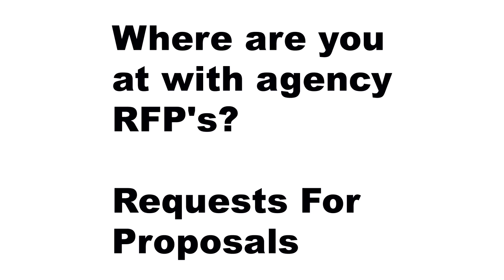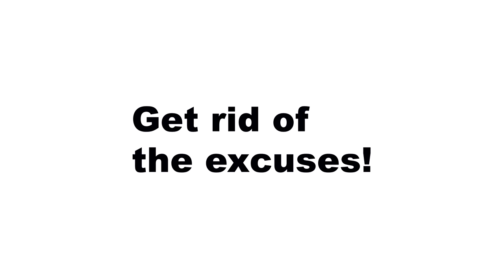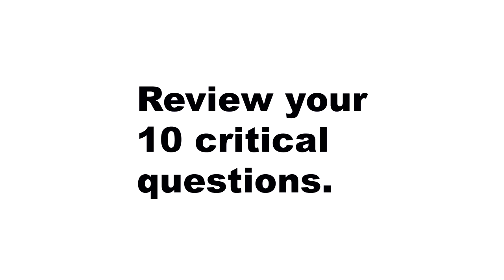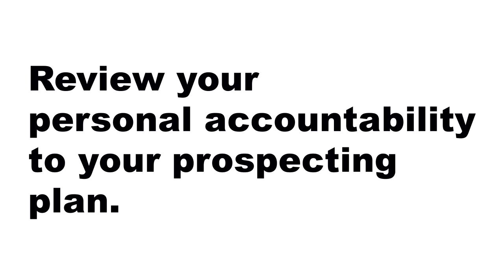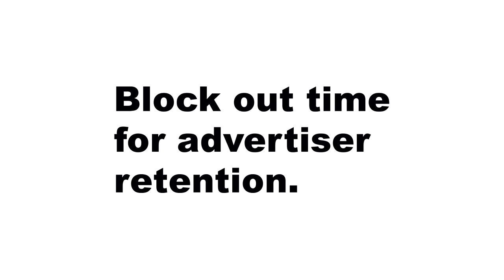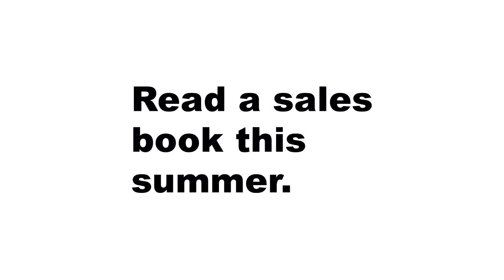10 Ways To Avoid the Summer Ad Sales Slump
In this free webinar Ryan Dohrn, Ceo of 360 Ad Sales & Brain Swell Media, explains how during the summer, Ad Sales tend to slump.  Here he will give his 10 ways to how to avoid this Summer Ad Sales slump.